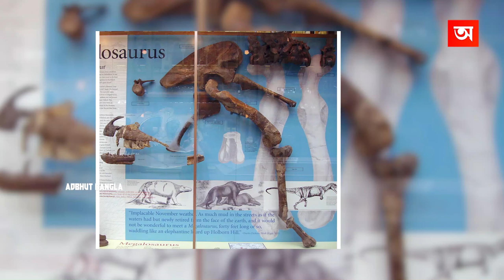একসময় এই প্রাণীটির ভয়ে গোটা সমুদ্র কাঁপতো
Video Title : একসময় এই প্রাণীটির ভয়ে গোটা সমুদ্র কাঁপতো

Language : Bangla